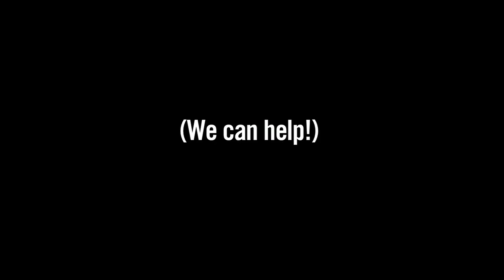Brush Your Teeth, Not Your Pimple (Chinese Subtitle)